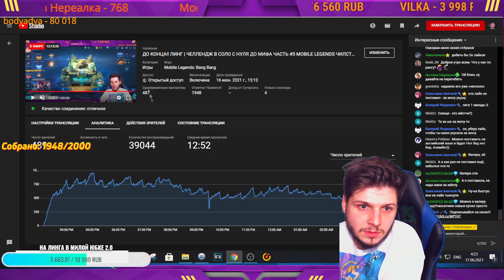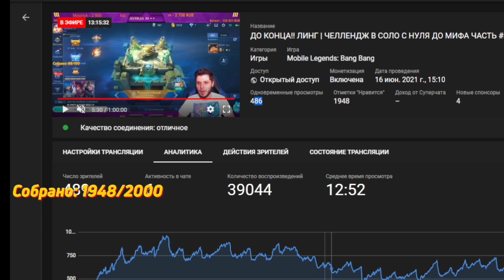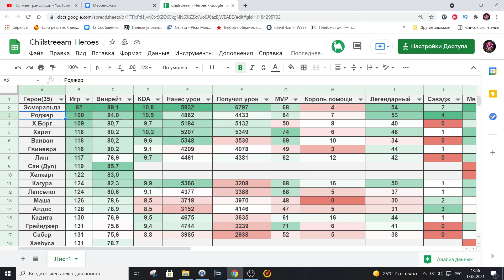ЧЕЛЛЕНДЖ ЛИНГ МИФ С НУЛЯ ЗА 5 ДНЕЙ ГАЙД ЛАСТ КАТКА И ИТОГИ MOBILE LEGENDS ЧИЛСТРИМ